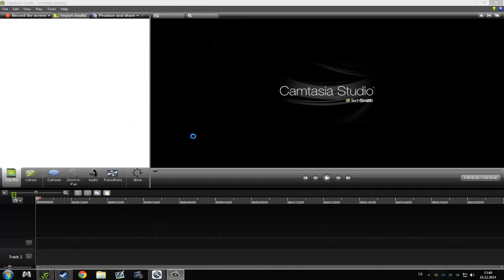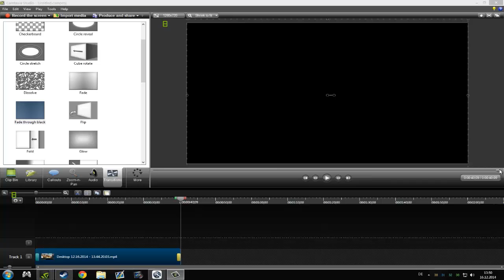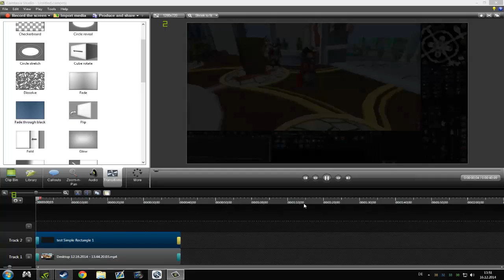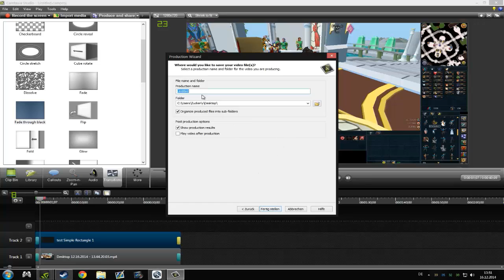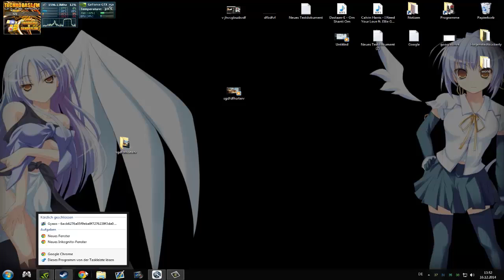How to Rendering Video's with Camtasia. :D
...:::Informations:::...

Greetings from Germany!!! :D